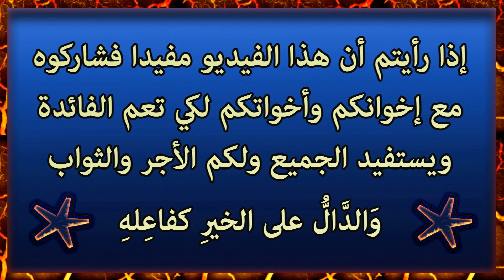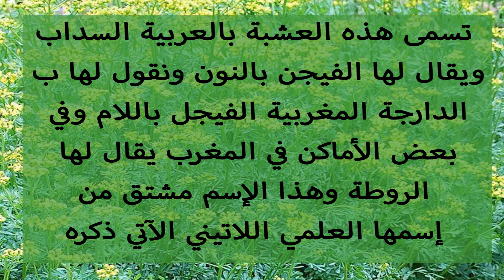عشبة الروطة الفيجن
السداب العشبة 54 من السلسلة التعريفية بالعشاب الموجودة في المغرب الفيجن